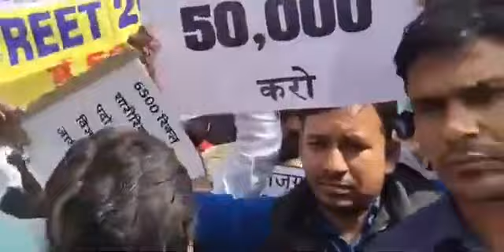Bstc bed vivad latest news/bed bstc vivad latest news/reet bstc news/bed bstc vivad today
REET news today, REET latest news today REET exam news today  REET 2021highcourt case news, punjab  primary teacher post me bed vivad highcourt
REET 2021 exam date news, BSTC Bed vivad news, reet 2021 highcourt case sunvai ki date news
reet latest news today
bstc bed vivad की highcourt me sunvai
reet 2021 ki highcourt me sunvai
reet 2021_highcourt_case
reet 2021 latest news today

REET Exam Date 2021| Notification out Reet latest news today| Reet 2021 New update Today|Reet Exam
reet level 1 high court decision today
ncte guidelines for primary teacher
bstc bed vivad news today
jbt news
deled news
BTC news
TET EXAM news
TET guidelines
CTET, UPTET, HPTET,HTET,PTET,MPTET Exam news
dssb news
dssb exam news
KVS exam news
KVS vacansy PRT
KVS NEWS
RSMSSB News today
primary teacher vacansy
reet exam date 2021,Vandana jadon psychology classes,रीट परीक्षा तिथि 2021,रीट के मॉडल पेपर, रीट परीक्षा 2021 कब होगी, Dheer Singh dhabai,Utkarsh classes jodhpur,upen yadav reet news today,Reet ka exam kab hoga latest news,upen yadav live,reet 2021 latest news,reet 2021 exam date,reet 2021 exam date latest news,reet 2021 motivation,reet 20 june ko hogi ya nahi,reet news today dheer singh dhabhai,
2 Reet books 2nd level
3 Reet best books level 2
4 Reet best books level 1
5 Reet best classes amity distance learning
6 reet ki taiyari kaise kare
7 reet ke liye kya pdhe
8 रीट की तैयारी कैसे करे
9 रीट के लिए क्या पढ़े?
10 reet ki taiyari kaise karen
11 reet ki taiyari kaise kare 2021
12 reet ki taiyari kaise kare
13 reet ki taiyari kaise kare

bed bstc vivad news today
bstc bed vivad
bstc bed vivad news